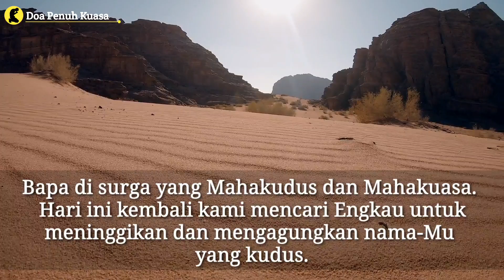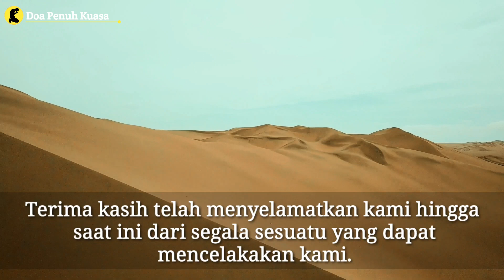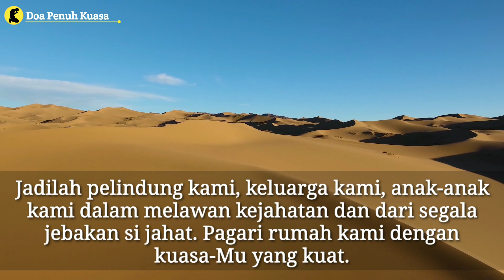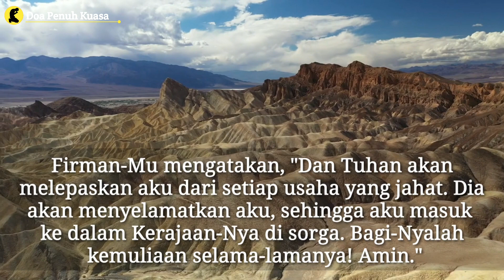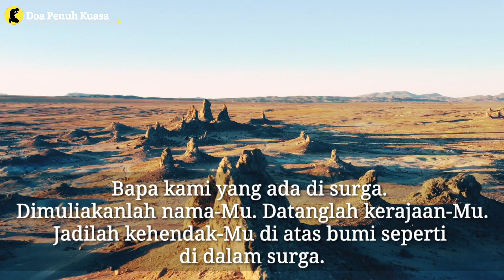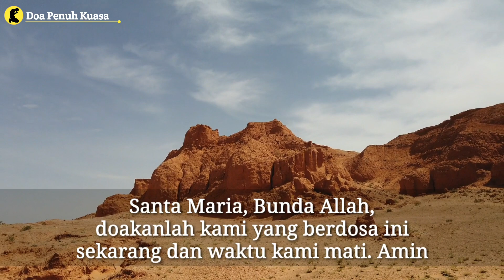Persembahkan hidupmu pada-NYA | Kuasa Darah-NYA yang kudus melindungimu dan keluargamu dari yg jahat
Persembahkan hidupmu pada-NYA | Kuasa Darah-NYA yang kudus melindungimu dan keluargamu dari yg jahat | Doa Katolik | Doa Penuh Kuasa

Kami berdoa kepada-Mu ya Bapa  memohon perlindungan dan penyertaan-Mu untuk perjuangan dan pergulatan hidup kami hari ini.

Kami mohon agar Engkau membinasakan dan mengalahkan semua kuasa kejahatan yang mengancam kehidupan kami. Engkau adalah sumber kekuatan kami, Bapa yang penuh kuasa dan selalu setia.

Terima kasih telah menyelamatkan kami hingga saat ini dari segala sesuatu yang dapat mencelakakan kami.

Biarlah darah Putra-Mu Yesus Kristus yang kudus menghancurkan dan membatalkan setiap niat jahat, kutukan dan hal-hal negatif yang akan menyerang hidup kami dan keluarga kami.

Terima kasih.

AMIN